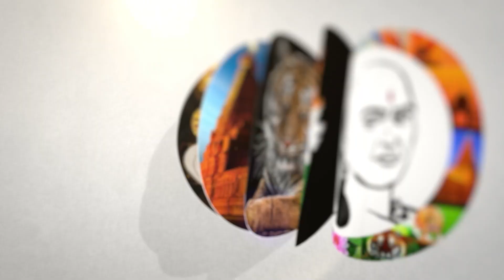சிவாஜி பட வில்லனா நான்? செல்லூர் ராஜு பரபர... | Sellur Raju latest pressmeet | 13.10.2023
சாணக்யா!